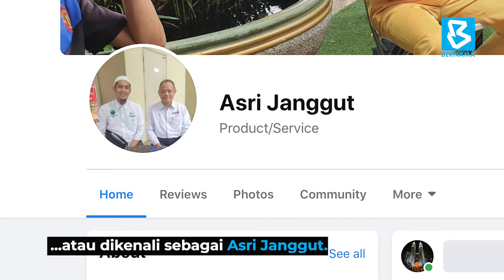LINDUNGI PREMIS HARAM: TIGA LAGI PENGUAT KUASA MBSA DIREMAN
PUTRAJAYA, 14 Ogos -- Tiga lagi penguat kuasa Majlis Bandaraya Shah Alam (MBSA) ditahan reman untuk membantu siasatan kes menerima dan mengutip rasuah untuk melindungi premis perniagaan haram di Sungai Buloh.

Perintah reman selama enam hari terhadap tiga lelaki berumur antara 40 dan 43 tahun yang bermula hari ini sehingga Rabu depan (19 Ogos) itu dikeluarkan oleh Majistret Shah Wira Abdul Halim di Mahkamah Majistret Putrajaya di sini.